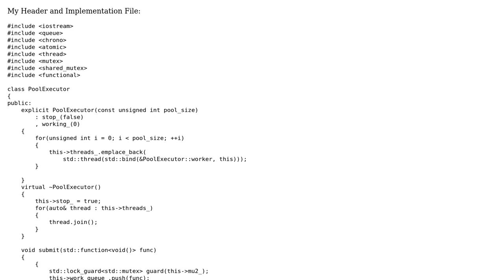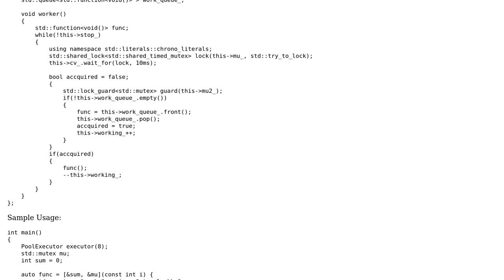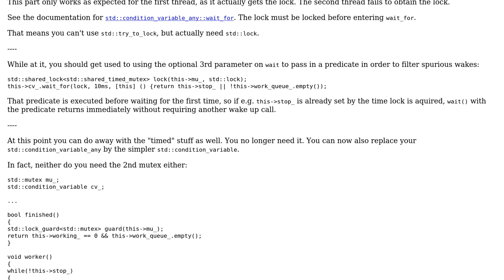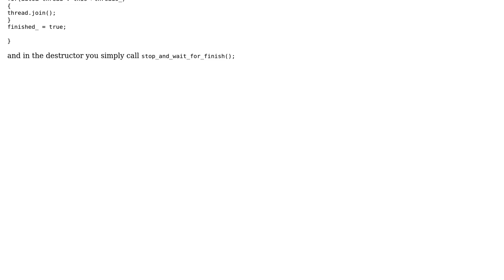Code Review: C++ 14 thread pool executor design (2 Solutions!!)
Code Review: C++ 14 thread pool executor design

With thanks & praise to God, and with thanks to the many people who have made this project possible! | Content (except music & images) licensed under CC BY-SA | Music | Images & others | With thanks to user ratchet freak user Ext3h user Byoungchan Lee and the Stack Exchange Network Trademarks are property of their respective owners. You are responsible for your own actions.